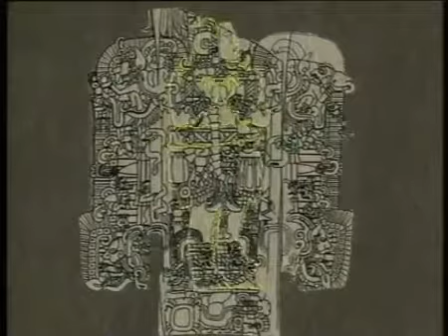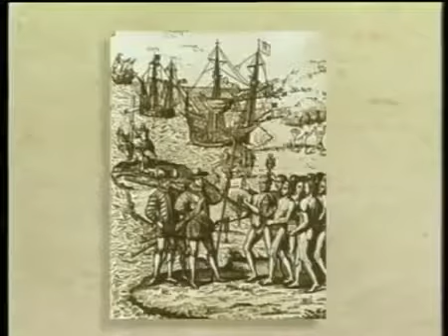Erich von Däniken - Wie Eroberer zu Göttern wurden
Die komplette Erich von Däniken: Auf den Spuren der Allmächtigen TV-Folgen. Der Schriftsteller Erich von Däniken vertritt die These der Prä-Astronautik. Seiner .

Die komplette Erich von Däniken: Auf den Spuren der Allmächtigen TV-Folgen. Der Schriftsteller Erich von Däniken vertritt die These der Prä-Astronautik.